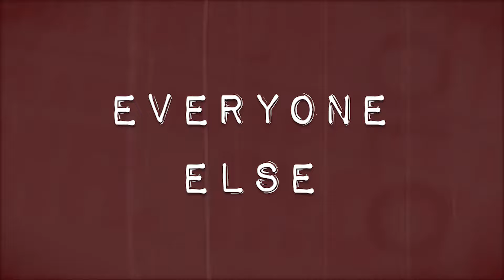7 Reasons Why Edge Shouldn't Win The World Title